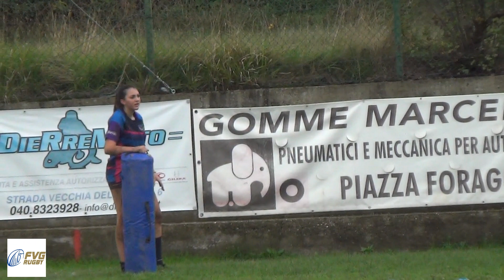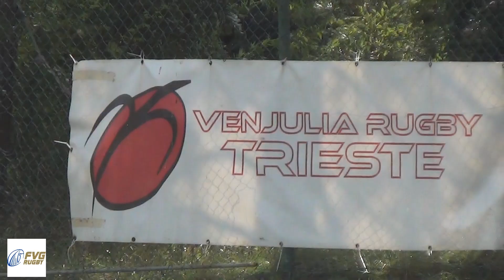puntata 176 SPECIALE femminile Open Day Trieste 22 10 23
OPEN DAY FEMMINILE a Trieste il 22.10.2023